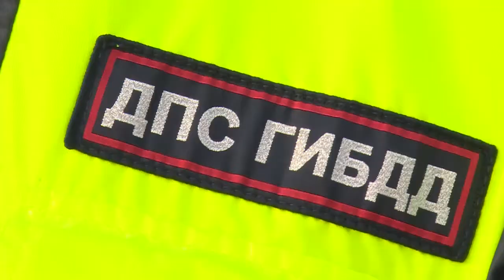Пешеход – на переход!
В преддверии весенних каникул щёлковские автоинспекторы провели акцию «Пешеход – на переход!» На мероприятии побывала наша съёмочная группа.